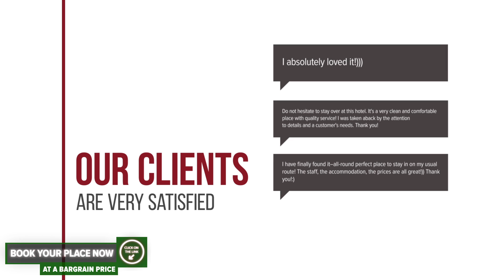Motel Cincis hotel review | Hotels in Cincis | Romanian Hotels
Motel Cincis hotel video review. Hotels in Cincis, european 3 stars hotels.